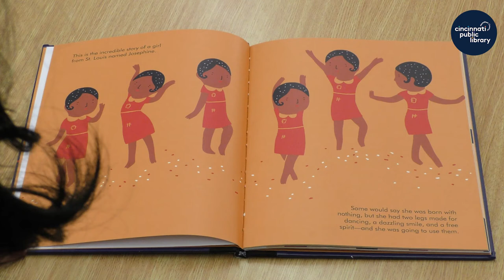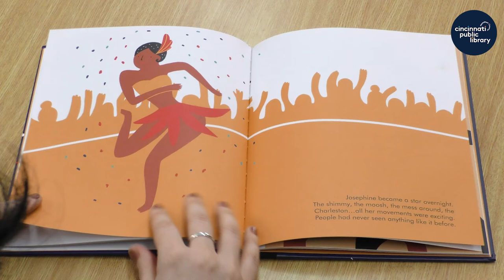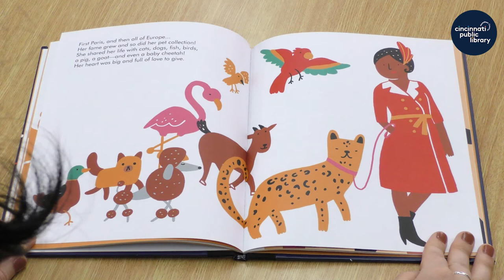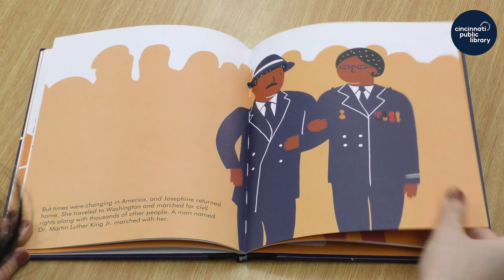Storytime at Home: "Josephine Baker"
Miss Clarity, Community Content Coordinator for the Genealogy & Local History Department, reads:

"Josephine Baker" by Maria Isabel Sanchez Vegara, illustrated by Agathe Sorlet

Storytime at Home is presented by the Public Library of Cincinnati and Hamilton County.